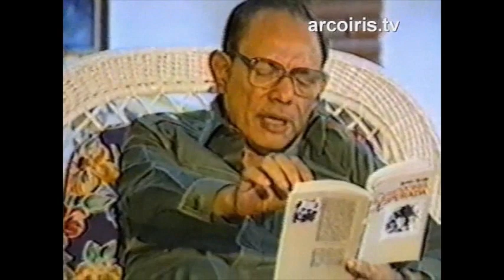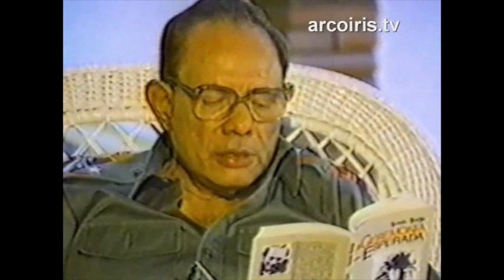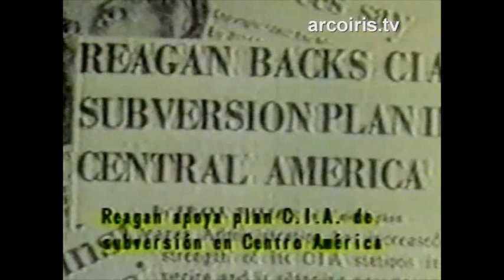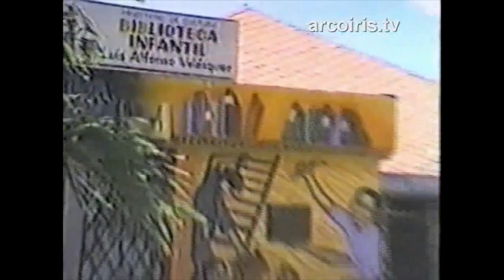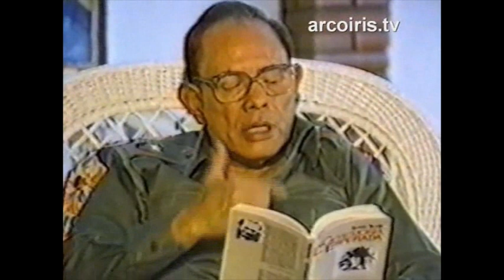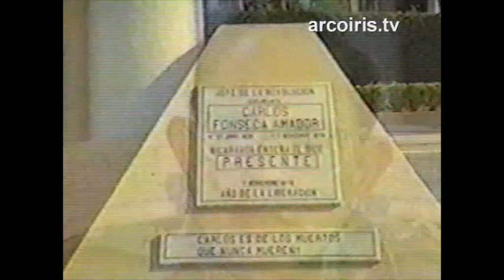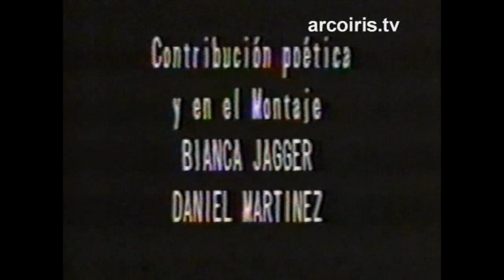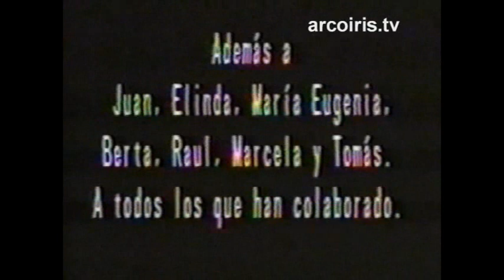La Ceremonia Esperada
N.A.Di.R. informa gracias a la gentíl donación a título gratuito del periodista Claudio Coronati: Tomás Borges (Comandante de la Revolucion - Premio Casa de Las Americas, 1988) cuenta la historia de su país a travéz su libro La Ceremonia Esperada Documento presentado por: Claudio Coronati Contribución al texto y al montaje: Bianca Jagger y Daniel Martínez